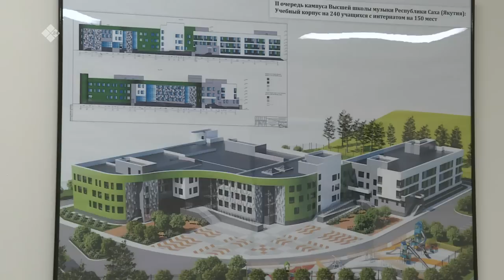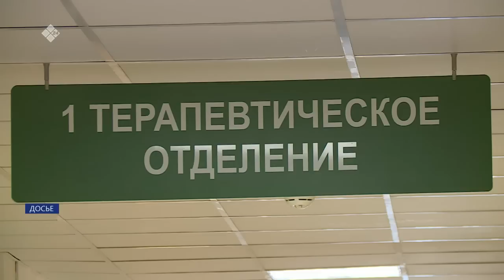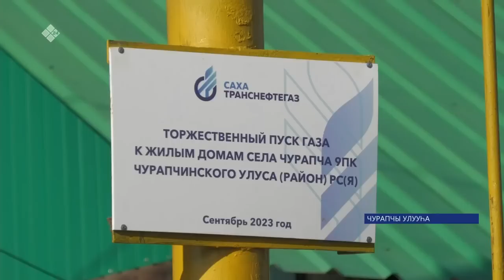«Саха сирэ» информационнай биэрии. Балаҕан ыйын 06 күнэ 13:30